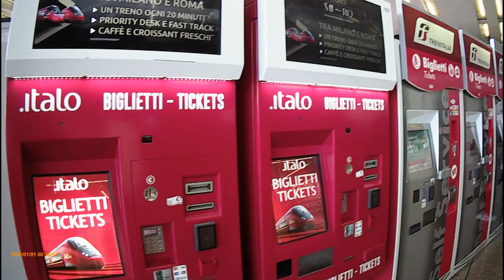exploring | store | cafe shop | machine tickets | of train station of Rome italia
hello everyone my name is marilou my content today about inside and out if train station of rome italy i am going to show you their stores caffe shop restaurant .

hope you like my content today have a nice day to all of you